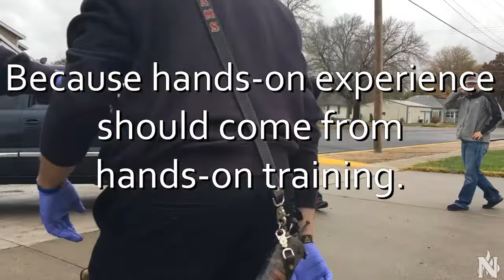EMS Training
Our Emergency Services Training program hands-on experience like this simulation to provide hands-on training because you only get one shot to save a life.

Northeastern Junior College is Colorado’s premier two-year college, part of the Colorado Community College System and NCA accredited. Northeastern offers over 80 areas of study and certificate programs, along with career and technical training and community classes. Northeastern also offers four-year degree programs through participating four-year colleges. Northeastern is a Division 1 member of the National Junior College Athletic Association, part of the Region IX with 10 varsity athletic teams.